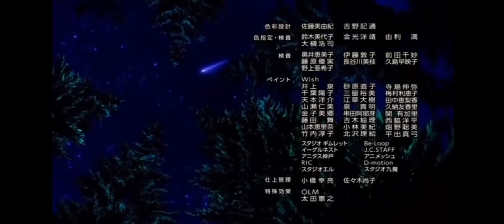everytime Ash like or protect sarena || Pokemon lover